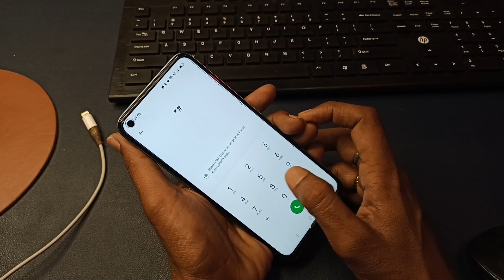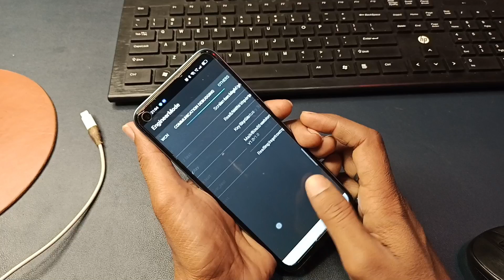All Xiaomi Redmi Pin Lock Remove trick | Password Pattern Reset trick without data loss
if you have forgot password or pattern on Xiaomi Mobile's then you can unlock. so that Please follow up my video step by step

Xiaomi Redmi Note 10 Lite

Xiaomi Redmi Note 10 Pro Max 8

Xiaomi Mi 10i 8GB RAM

Xiaomi Redmi 10 Prime 128GB

Xiaomi Redmi Note 10 Lite 128

Xiaomi Redmi 9 Activ

Xiaomi Redmi Note 10T 128GB

Xiaomi Redmi Note 10 Lite 6GB

Xiaomi Redmi Note 10S 128GB

Xiaomi Mi 11X 8GB RAM

Xiaomi Redmi 9A Sport

Xiaomi Redmi 9i Sport

Xiaomi Redmi 8A Dual

Xiaomi Redmi Y2 64GB

Xiaomi Mi A2 (Mi 6X)

Xiaomi Redmi 9A 3GB RAM

Xiaomi Redmi 8A Dual 3GB RAM

Xiaomi Redmi 9A Sport 3GB RAM

Xiaomi Redmi Y2 (Redmi S2)

Xiaomi Redmi K20 128GB

Xiaomi Mi A3 128GB

Xiaomi Mi3

Queries Solved :)

1 How to Unlock Pattern Lock Without losing any data
2 Unlock Pattern PIN and PASSWORD LOCK without Factory Reset
3 Pattern Lock kaise tode or kaise khole
4 how I break pattern lock and password lock in Android mobile
5 Types of Method to break pattern lock
6 Unlock Pattern Lock Without Erasing data
7 This way to unlock pattern and password lock in android device